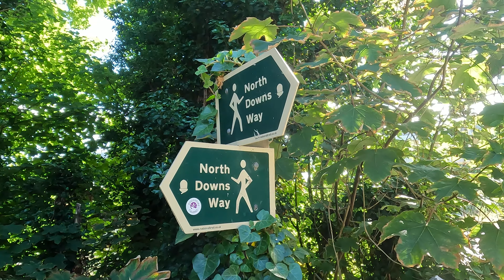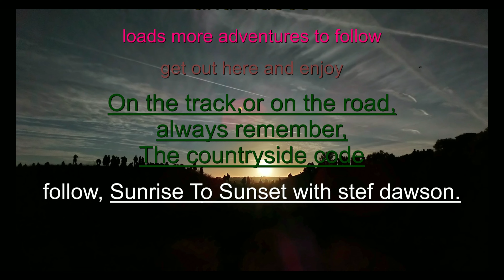wildcamp medway towns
wildcamp in the medway towns, at a bronze age burial mound , with a wonderful walk, cooking burgers in a new tent